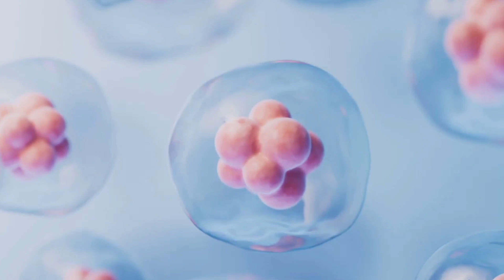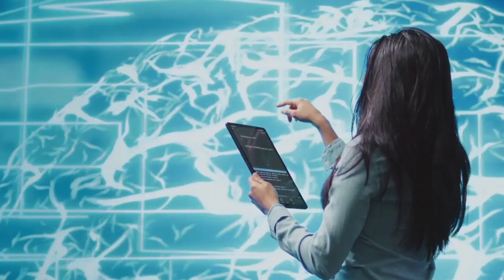Homo Futuris: The Evolution of a New Human Species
Are we witnessing the dawn of a new era? Homo Sapiens might not be the final version of humanity. With advancements in technology, genetic engineering, and space exploration, the rise of Homo Futuris seems inevitable. A species with enhanced intelligence, physical endurance, and cybernetic abilities — ready to conquer the challenges of the future. Are you ready to meet the next evolution of humankind?

This video explores what the future of human evolution might look like and asks: Are you prepared for the future?